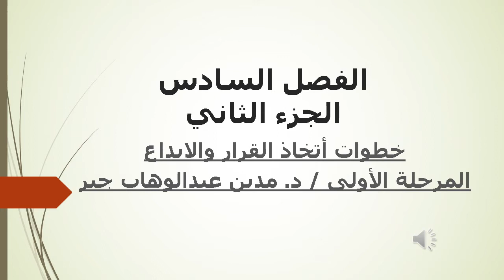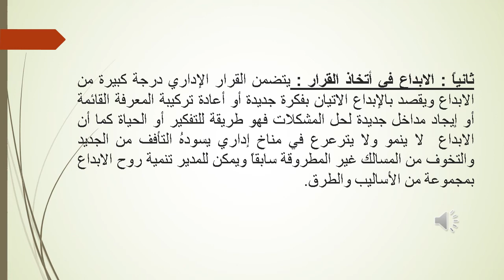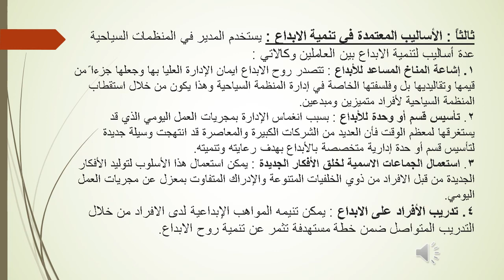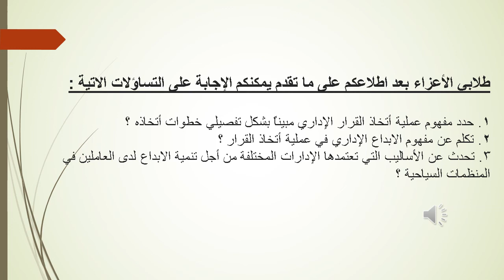م.د مدين عبد الوهاب // خطوات اتخاذ القرار والابداع /الفصل السادس الجزء الثاني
خطوات اتخاذ القرار والابداع /الفصل السادس   الجزء الثاني